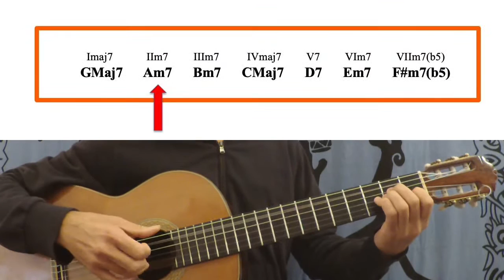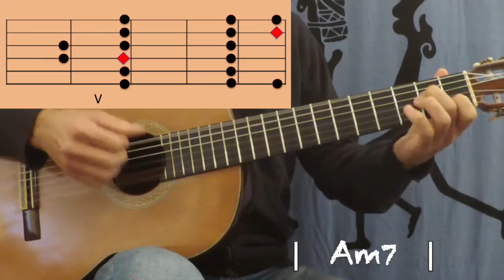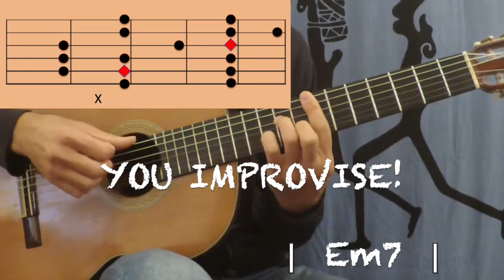Lesson 26 - Impro on Em Am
Play with me and switch between SOLOING and COMPING!
We are going to improvise together on this simple 2 chord progression, made just with chord number VI and chord number II in the harmonization of the key of G major (or the first and fourth degree of the relative E minor key), and played with a Bossa Nova style rhythm.

We can use a very simple rhythm for the chords, and we are going to review the 5 positions of the G major scale one at a time for the solo. When soloing we are on going to concentrate especially on the quality of the EVEN 8th notes, trying to compare them with the SWING 8ths of the previous lessons.

You can use the previous PRACTICE WITH ME session as a warm up to this PLAY WITH ME SESSION:

After playing on this video you can also go back to lesson 24, to become more and more aware of the subtle (but really important!!) difference between SWING and EVEN 8ths.

VERY IMPORTANT: pay close attention to the drums, especially when you are comping and I'm soloing, because that's going to be your main reference for the rhythm and for the structure.
This the the most important exercise: always LISTEN!

 - Autumn leaves
- Equinox (John Coltrane)
- Cantaloupe island (Herbie Hancock)
- Blue bossa (Kenny Dorham)
And many more coming out, suitable for all levels, from simple 2 5 1 and other chord progressions to practice improvisation in just one key, to all kinds of jazz standards in different styles, modern, swing, bossa nova, funky, etc.

Other easier INTERACTIVE BACKING TRACKS, especially made for guitar players to improvise in just one key, using each one of the different positions of the major scales, in order to strengthen their knowledge, are available in this Play with me sessions playlist:

CREDITS
The app I'm using for the drums is called DRUMGENIUS.
Special thanks to Mauro Battisti!

Special thanks to VISUALGRAFIKA!

0:00 Introduction
2:07 INTERACTIVE BACKING TRACK